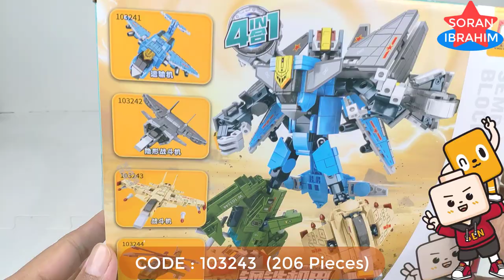Speed Build J-15 Flying Shark !! ⚡️ Unboxing & Assembly Sembo Block ASMR Lego Transformers combiner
Hi~ everyone
Welcome to my Soran Ibrahim channel about :
Speed Build Sembo Block Mecha of Steel : Sky Reign 4 in 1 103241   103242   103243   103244
Speed Build J-15 Flying Shark !! ⚡️ Unboxing & Assembly Sembo Block ASMR Lego Transformers combiner Beasts Bricks Lego ASMR Step by Step Transformers Robot in disguise Power of the Prime rise of the beast devastation combiner wars Volcanicus vs Predaking new Upgrade kit in earth wars cyberverse Rise of The Beasts.

Combiner Wars Sky Reign is a combiner made up of four Deluxe Class figures (Hound, Smokescreen, Trailbreaker, Wheeljack) as limbs, a Voyager Class figure (Sky Lynx) as the torso, all as part of the Combiner Wars subline. As with the other Combiners in the line, each Deluxe toy can become an arm or a leg, and comes with weapons that can become hands or feet.
The Hasbro release of Deluxe Groove markets him as an additional limb of Sky Reign, replacing Smokescreen.
Takara's Unite Warriors iteration of Combiner Wars Sky Reign is sold in a gift set including all five Autobots (with Ratchet replacing Smokescreen). "Lynxmaster" has numerous changes in deco to better match their component's appearances in the Generation 1 cartoon.
Lynxmaster was released as a TakaraTomy Mall exclusive, with the preorders open Thursday afternoon June 9 until Thursday June 30. It shipped in late October.
Sky Reign was created during a disastrous Autobot raid on Galvatron's underwater base. In a display of power, Galvatron used his planet-sized Enigma of Combination to force Autobots and Decepticons into combining and sicced the resulting Sky Reign on Superion. With the aid of the Seeker clone combiners, Sky Reign got the upper hand on Superion, but Superion took control of the Earth-Enigma and disabled it, causing Sky Reign to separate.

As the first of the Autobot combiners, Superion is an imperfect warrior at best. In other gestalt Transformers, the mental aspect of combination has famously resulted in instability and insanity, as disparate personalities have been meshed into one mismatched whole. Superion aims to overcome this not by achieving a more thorough melding of the minds, but rather, by shutting out all the different, conflicting personalities of the Aerialbots who compose him. He suppresses absolutely everything save for his dedication to the destruction of the Decepticons, and his rival Menasor in particular—something that he is especially good at, despite the fact that his strangled thought processes leave him struggling to innovate or adapt to new tactics in battle. Other Autobots mistakenly interpret this single-mindedness and inability to engage on a social level as aloofness, as if Superion considered himself to be above his teammates, but he is truly physically and mentally incapable of giving any more of himself.
Superion is made up of the five Aerialbots:
Silverbolt (torso)
Slingshot (left arm)
Air Raid (left leg)
Fireflight (right arm)
Skydive (right leg)
In some universes, Airazor or Alpha Bravo replace Slingshot on the team, and Powerglide transforms into Superion's weapon.